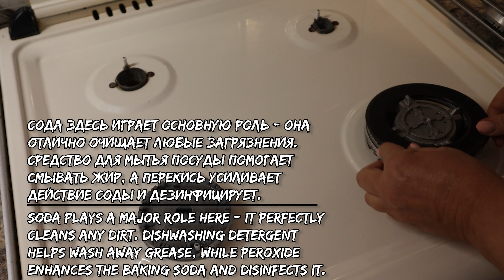Знаю отличный способ, как очистить конфорки до состояния новых всего за 10 минут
Иногда женщины проводят по несколько часов в день у плиты за готовкой. Потом ещё надо убрать после себя. После каждого приготовления на поверхности остаются капли жира, брызги и сбежавшая еда.
Стараясь быстрее закончить эти дела, быстро все вытираешь и идешь отдыхать. Мало, кто будет ещё драить печку. Постепенно появляются пригоревшие точки вокруг конфорки, которые не отмоешь без применения бытовой химии или народных средств.
Совет:
Если вы сейчас выбираете себе новую плиту и вам все равно какую, берите из нержавейки. Ухаживать за ней намного легче, это из моего опыта. Моя первая плита была из этого материала, к ней никогда ничего не пригорало. Но когда купили новую эмалированную, сразу заметила разницу в уходе, все отмыть намного труднее и дольше.
Вычищая рабочую поверхность, забываешь про конфорки и, если их долго не чистить, пламя может ослабнуть так как забиты грязью все детали. Поэтому надо периодически их чистить и очень осторожно, чтобы не поцарапать.
Вот как я это делаю:
В таз помещаю все запчасти, насыпаю две столовые ложки лимонной кислоты и заливаю кипятком. Лимонка хорошо расщепляет жир и другие отложения. Этой процедуры будет достаточно, если конфорки не сильно загрязнены. Мусор начинает как бы отслаиваться.
Если этого мало надо приготовить пасту:
2 ст. ложки соды
1 ст. ложка перекиси водорода.
1 ч. ложка средства для мытья посуды.
Этим средством с помощью зубной щетки легко домыть конфорки.
На самой плите так же легко отмыть щеткой места конфорок, куда забивается грязь. Паста отлично все растворяет.
Сода здесь играет основную роль, она отлично очищает любые загрязнения, средство для мытья посуды помогает смывать жир, а перекись усиливает действие соды и дезинфицирует.
Кстати, такая паста чистит всё!
Сухие, чистые и блестящие детали установила на прежнее место. Огонь стал сильнее.
Вся работа заняла не больше 10 минут.
Всего Вам доброго!